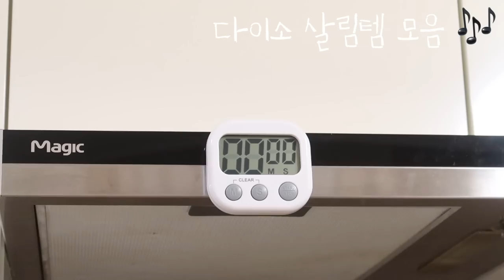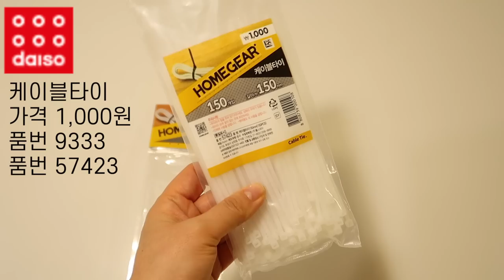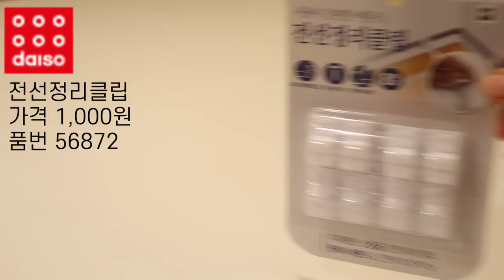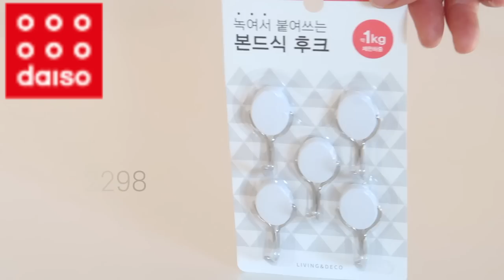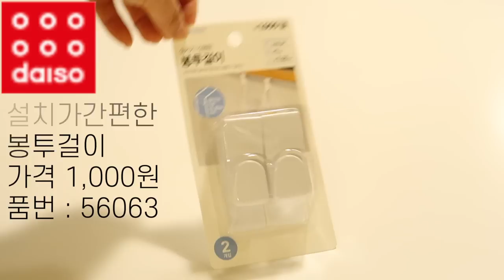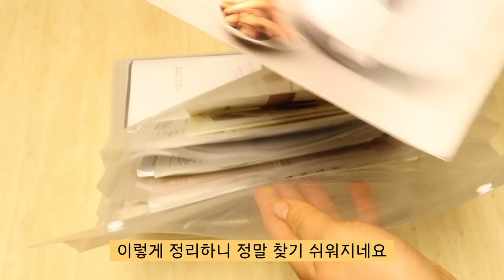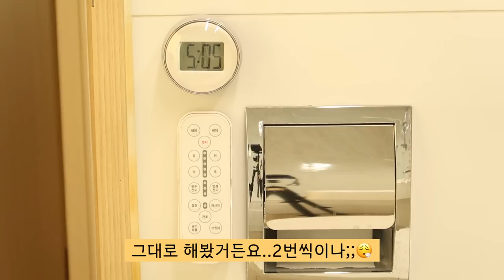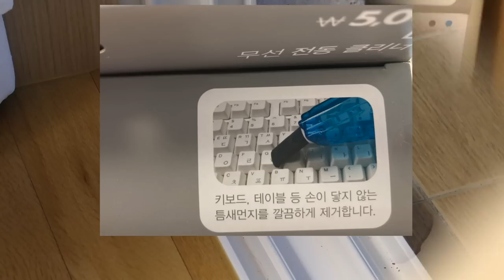다이소 추천템 15가지 모음_없으면 아쉬운 다이소 살림템 주방템 생활용품 한번에 몰아 보세요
오늘은 그동안 소개해 드렸던 다이소 추천템 15개와 실패템 까지 모두 모아서 하나의 영상으로 준비했습니다 다이소 가시기 전 꼭 보시고 가세요~😉그럼 오늘도 소소한 행복 이루세요 고맙습니다 💛 영상 보시고 조금이나마 살림 생활에 도움이 되셨다면 좋아요& 댓글&구독🔔 부탁드립니다🙇‍♀️ (영상 제작에 큰 힘이 됩니다🙏)

[다이소 품번]
0:28 📌잘라쓰는 소스병 1021533
1:13 📌주방타이머 1014011
2:05 📌천연 옻칠 집게 1024332
2:41  📌대나무 주걱 57797
3:01 📌스테인레스 차망 1024115
4:07 📌케이블타이 57423/93333
5:49 📌전선정리클립 56872
6:30 📌다용도벨크로 1012051
7:46 📌본드식 후크 32298
10:48 📌실리콘김밥말이 57097
12:46 📌설치가간편한 봉투걸이 56063
14:22 📌4포켓똑딱이파일 1030182
15:32 📌다용도로 사용하는 나무 S후크 1029330
17:02 📌 다기능 오프너 1022930
18:40 📌 만능 오프너 1013227
20:06 📌욕실용흡착시계 1023869
20:52 📌조각접착제 58947
21:58 📌미니글루건 25920
22:41 📌유리미끄럼방지패드 56691
23:18 📌무선전동클리너 1022412

[배경음악]
Bluebird
Modern Attempt